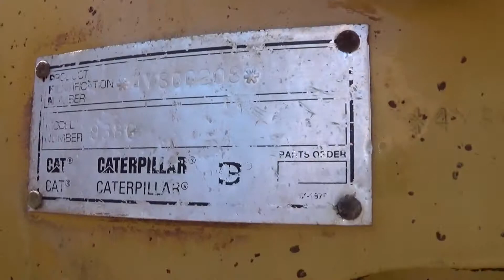1997 CATERPILLAR 938G For Sale